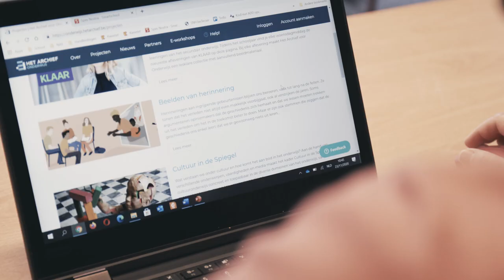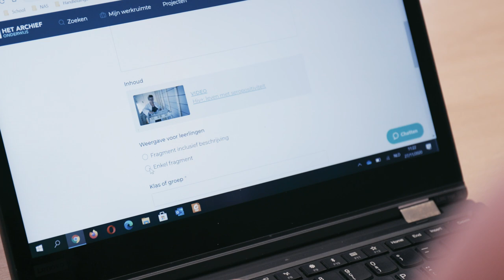Efficiënt differentiëren met Het Archief voor Onderwijs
PAV-leraar Stefanie zet videomateriaal in om de aandacht van haar bso-leerlingen vast te houden. Via Het Archief voor Onderwijs integreert ze daarin makkelijk gedifferentieerde opdrachten.   Handig in de klas én op afstand. Bekijk de video.